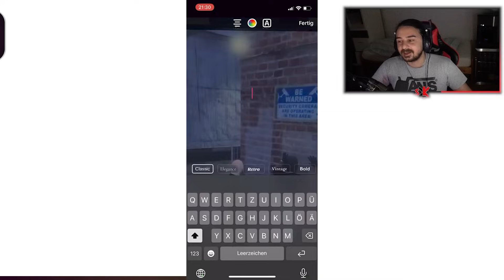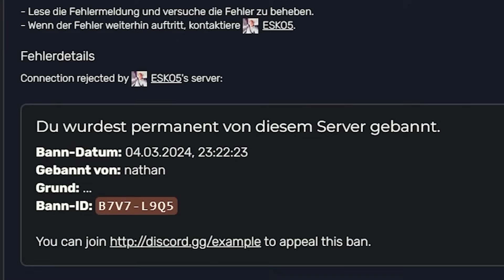PROJEKTLEITER ERLAUBT MIR ALLES IN GTA 5 RP!😄😄